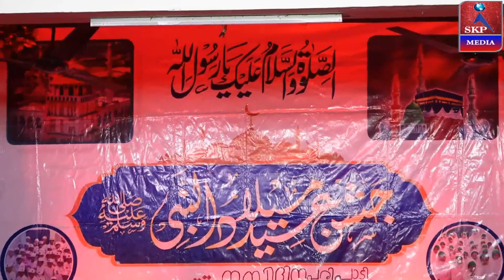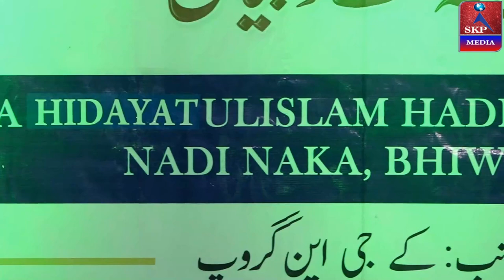Bayan | Naat | JASN E EID MILADUNNABI ﷺ | Madrasa Hidayatul Islam Hadiya Moral School | Naddi Naka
SKP Media

JASN E EID MILADUNNABI ﷺ , Organised By "Madrasa Hidayatulislam Hadiya Moral School", " Naddi Naka Bhiwandi " On Tuesday 9th Oct. 2023, Vanue Farhan Hall , Bhiwandi,  Video Record And Uploaded BY "SKP Media", 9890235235,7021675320